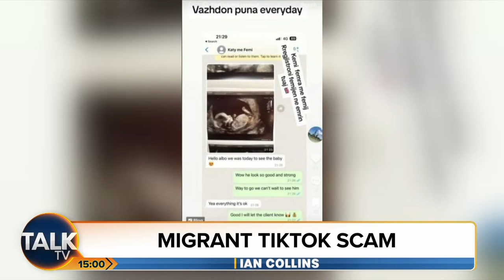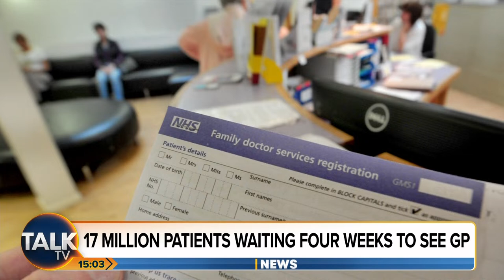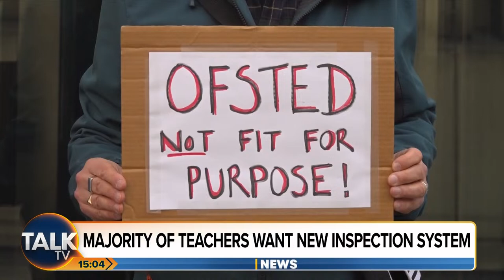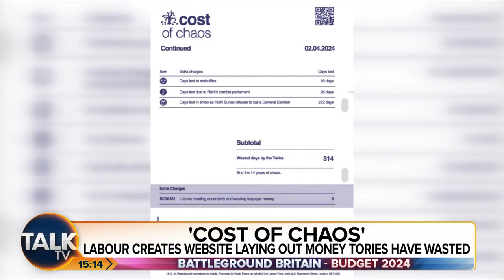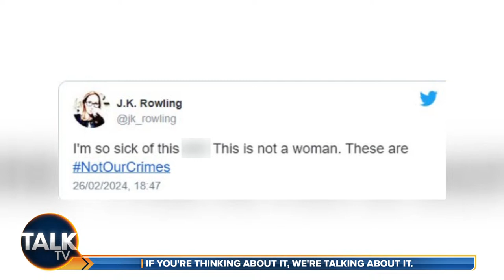Ian Collins | 02-Apr-24